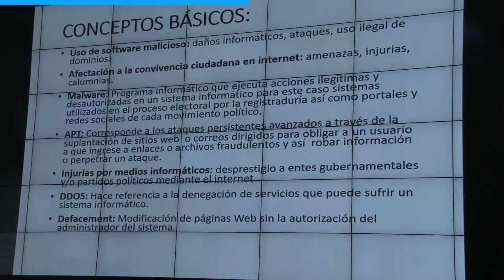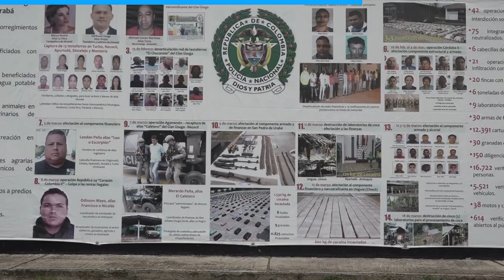Resumen de la semana en 90Segundos 21 al 26 de enero